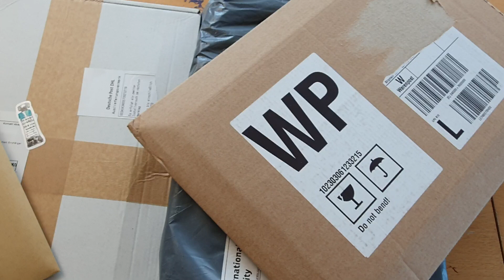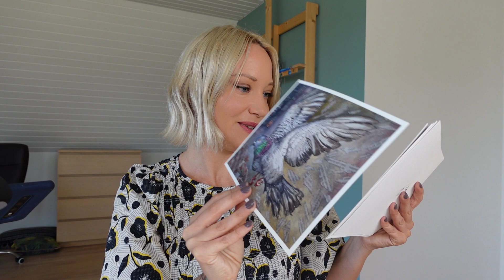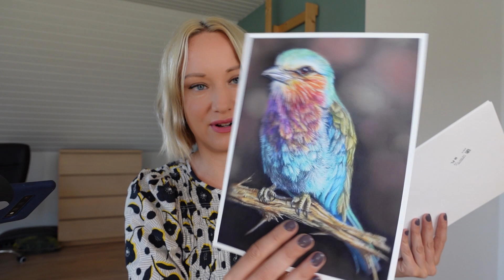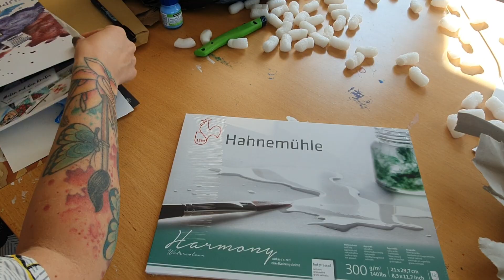Was ist in den Paketen? Lasst uns kreatives Zeugs auspacken! 🎁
Ich liebe es, Pakete auszupacken! Ihr auch?
Wir packen heute meine kreative Post aus 😁. Kunstmaterialien, Prints und eine kleine Überraschung :-)
Mehr von mir findet ihr auf